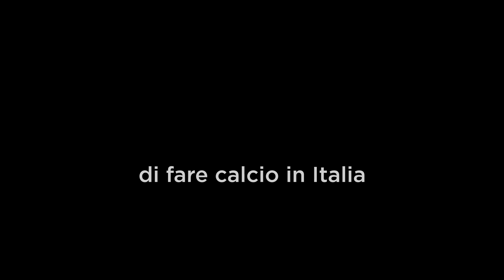Siamo tutti titolari - Lancio ufficiale campagna Equity Crowdfunding L'Aquila 1927